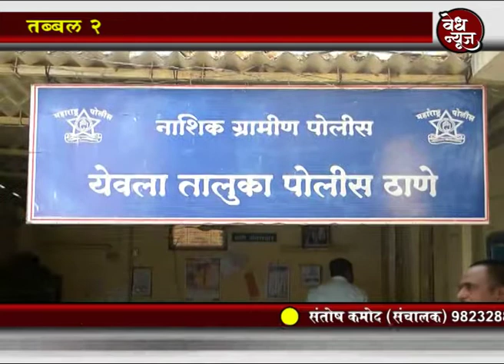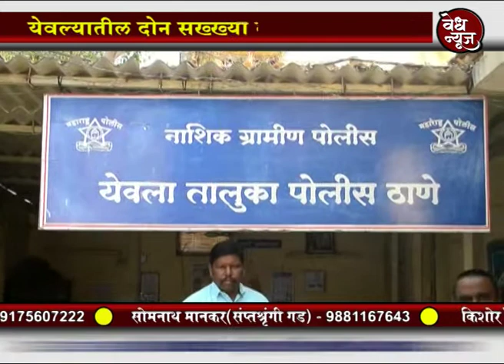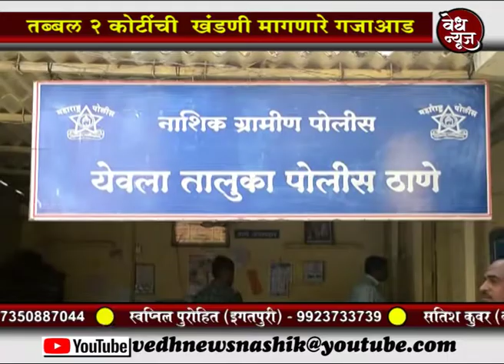वेध न्यूज - येवल्यातील दोन सख्ख्या बहिणींचे अपहरण ; तब्बल २ कोटींची खंडणी मागणारे गजाआड